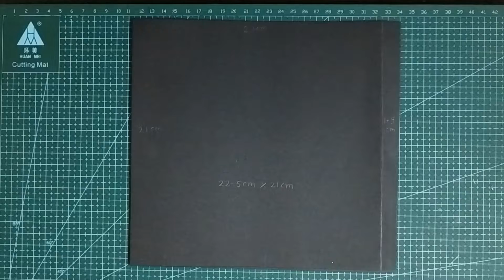Flip Flap Card Tutorial | Scrapbook Card Idea | How To Make Flip Flap Card